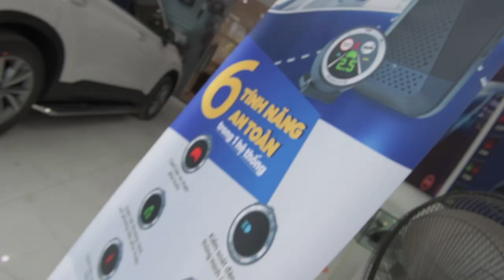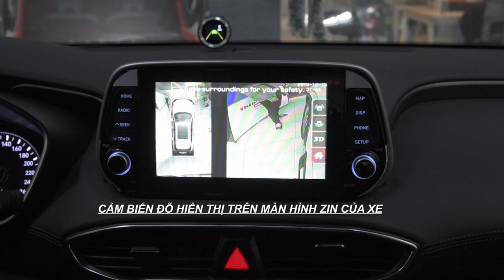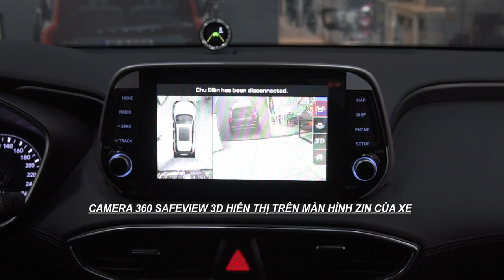HYUNDAI SANTAFE 2019: Mobileye 630 và Combo full an toàn siêu to siêu khổng lồ được lắp đặt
ThiênMinh Autosafety - Cung cấp Camera 360 độ toàn cảnh 2D, 3D-3D SONY/Cảnh báo điểm mù (BSM-01M/Cửa hít/Cảm biến áp suất lốp (TPMS)/Cảm biến thông minh/Bậc dẫm điện/Màn hình hắt kính HUD

🎥 Xem thêm các chuyên mục khác:
📞Hotline Việt Nam: 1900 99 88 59
🏡 Trụ sở chính: Số 88 Khúc Thừa Dụ, Dịch Vọng, Cầu giấy, Hà Nội
🏡 Văn phòng Miền Trung: Số 138, Đ.Xô Viết Nghệ Tĩnh, Q.Hải Châu, Tp.Đà Nẵng
🏡 Văn phòng Miền Nam: Số 2/1 Hồng Hà, Phường 2, Quận Tân Bình, TP.HCM